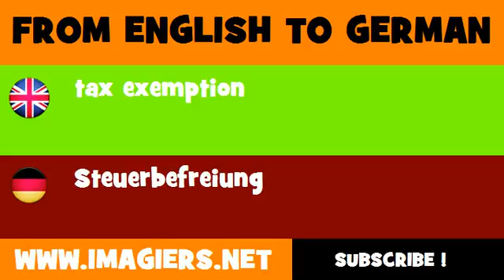FROM ENGLISH TO GERMAN = tax exemption